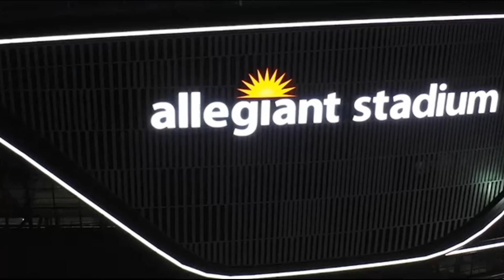The Raiders should pounce if character issues cause Micah Parsons to fall